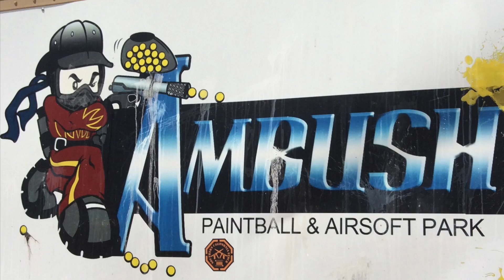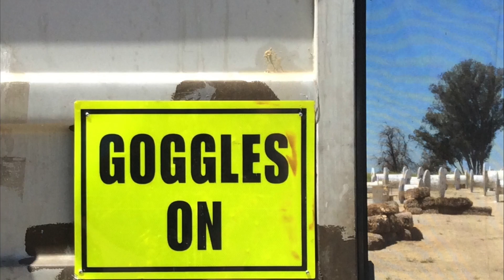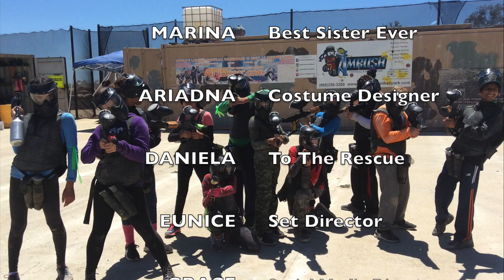Adventure Kids: Twins 12th Birthday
Adventure Kids by Paulo Moledo